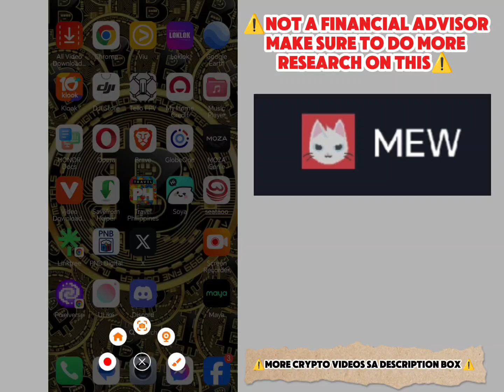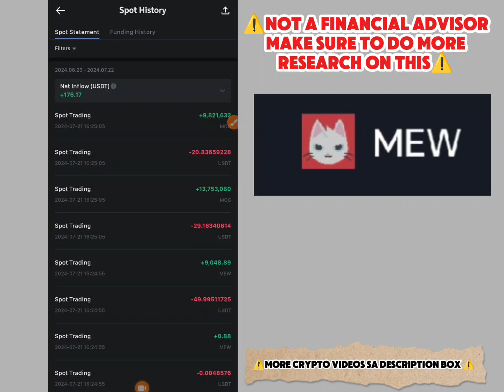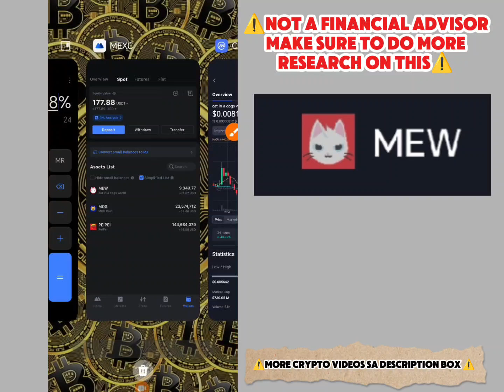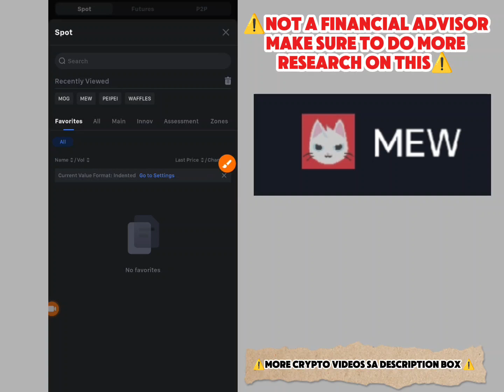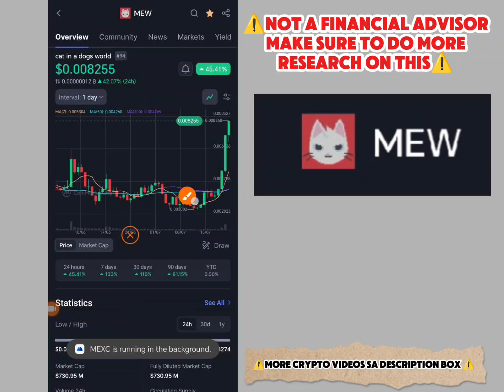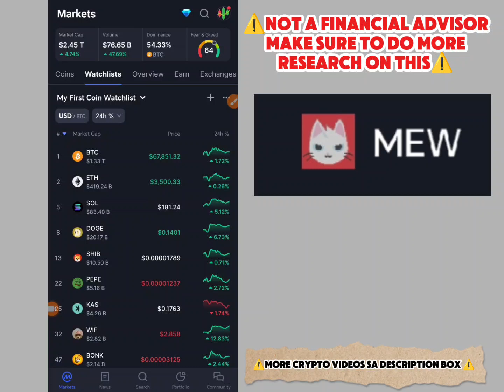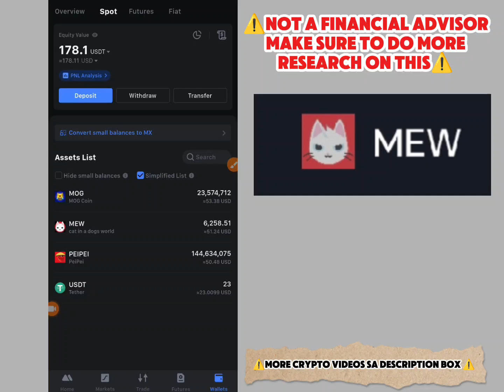Mew Meme Coin: Nag take profit ako ng 46% in 24hrs after mag Pump si Mew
3. Take Profit na sa Bonk😇 naka 23% din after 24 days! naging 66k+ kasi ang BTC now😍

Certainly! Here's a more straightforward risk disclaimer tailored for someone who is not offering financial advice:

This disclaimer clearly states your position and emphasizes the importance of individual research and risk assessment before making any investment decisions in meme coins or cryptocurrencies.

1. Volatility: Mention the extreme price volatility associated with meme coins, which can lead to significant gains or losses in short periods.

2. Speculative Nature: Highlight that meme coins are often speculative investments and are subject to rapid and unpredictable price changes.

3. Lack of Regulation: Explain that meme coins may not be regulated or backed by any central authority or government, which can affect their stability and reliability.

4. Market Manipulation: Warn about the potential for market manipulation due to low liquidity and the influence of social media trends.

5. Investment Risk: Emphasize that investing in meme coins carries high risk, and individuals should only invest what they can afford to lose.

7. Due Diligence: Encourage individuals to conduct their own research and seek professional advice before investing in meme coins.

A succinct disclaimer might read: "Investing in meme coins involves significant risk, including the potential loss of principal. Prices can be highly volatile and may be subject to manipulation. These coins are speculative and may not be regulated. Investors should carefully consider their risk tolerance and conduct thorough research before investing."

Always ensure the disclaimer is clear, accessible, and tailored to the specific characteristics and risks of meme coins.